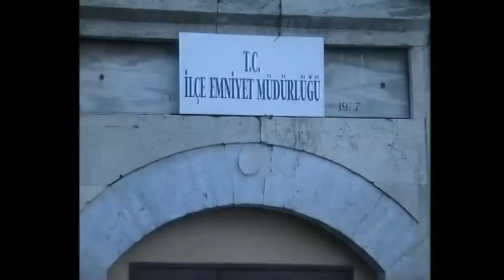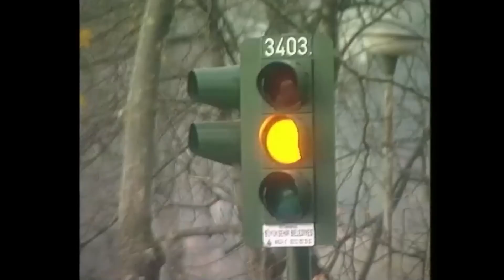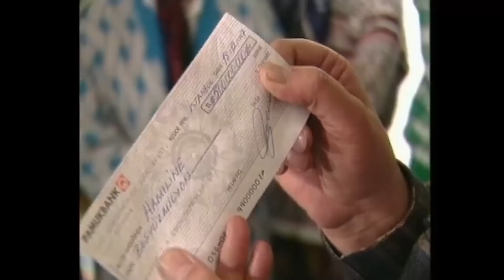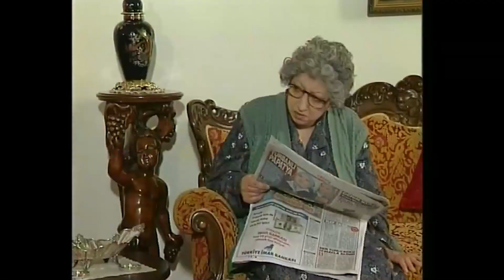İtilmiş ile Kakılmış En Komik Sahneler - 42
En Komik Sahneler 42 | İtilmiş Kakılmış - Halte Ana - Hamaset